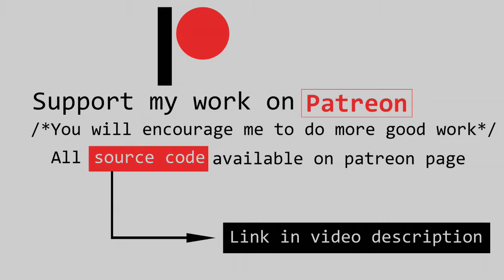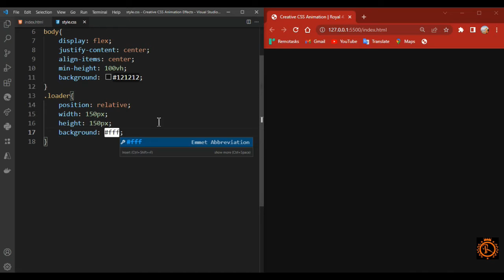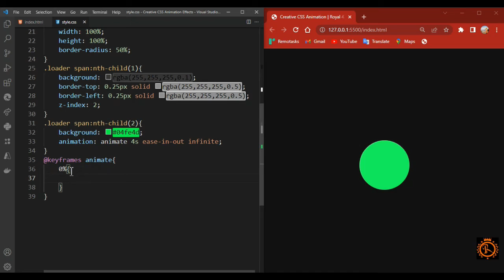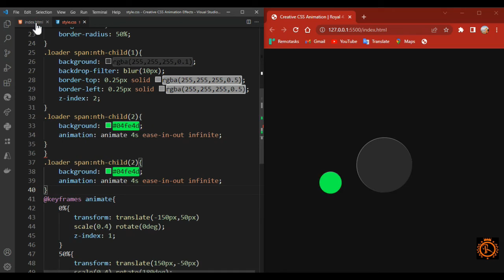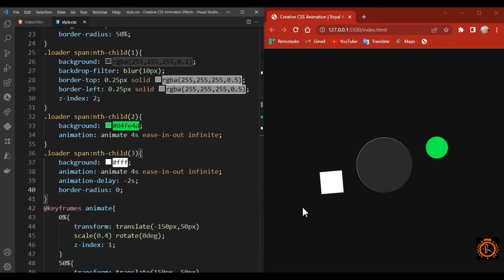Creative CSS Animation Effects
Glassmorphism @RoyalTutorials354  Html CSS